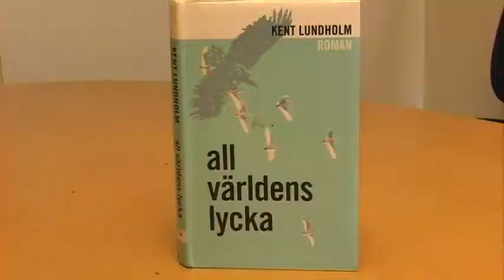All världens lycka av Kent Lundholm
All världens lycka av Kent Lundholm. Boktips av Ulf Bolander